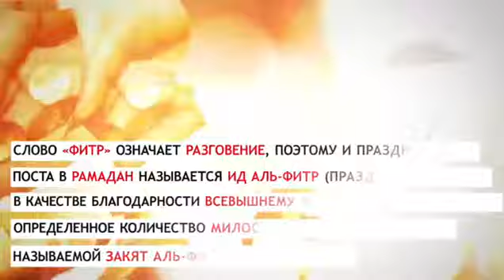Что такое ФИТР-САДАКА?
АЗБУКА ИСЛАМА. Что такое ФИТР-САДАКА?

Мы рады представить вам проект АЗБУКА ИСЛАМА, где будем знакомить со словами, вошедшими в наш обиход, но значение которых не всегда верно трактуется обществом.